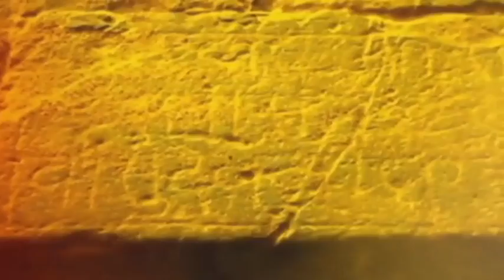Madhaymeshwar Dam Overflow | नांदूरमधमेश्वर धरणाचे 5दरवाजे उघडले, नदीकाठच्या गावांना सतर्कतेचा इशारा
Nashik | Nandur Madhyameshwar Dam Doors Opend To Release Water Towards Jayakwadi Dam
5 gates of Nandurmadhmeshwar dam in Nashik district have been opened. The water is going towards the Jayakwadi dam and the Godavari river is releasing 16 thousand 355 cusecs of water. It is raining in Igatpuri, Trimbakeshwar. As water is released from Darna and Gangapur dams, the water storage of Nandurmadhmeshwar dam has started increasing. Due to this, water has been released from Godavari river bed. Vigilance warning has been given to the villages along the river.

नाशिक जिल्ह्यातील नांदूरमधमेश्वर धरणाचे 5 दरवाजे उघडण्यात आलेत. पाणी जायकवाडी धरणाच्या दिशेनं जात असून, गोदावरी नदीमध्ये 16 हजार 355 क्यूसेकनं पाण्याचा विसर्ग सुरू आहे. इगतपुरी, त्र्यंबकेश्वरमध्ये पाऊस होत आहे. तर दारणा आणि गंगापूर धरणातून पाण्याचा विसर्ग होत असल्यानं नांदूरमधमेश्वर धरणाचा पाणीसाठा वाढू लागलाय. त्यामुळे गोदावरी नदी पात्रातून पाणी सोडण्यात आलंय. नदीकाठच्या गावांना सतर्कतेचा इशारा देण्यात आलाय.